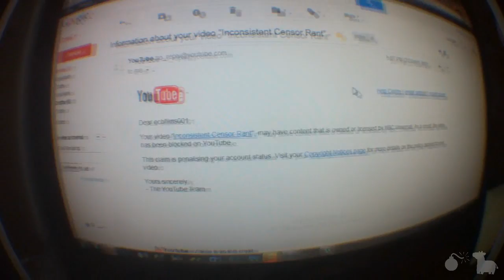This Is Why I Shouldn't Go Outside(Day 539)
Oh god. Shit. 539.
LINKS